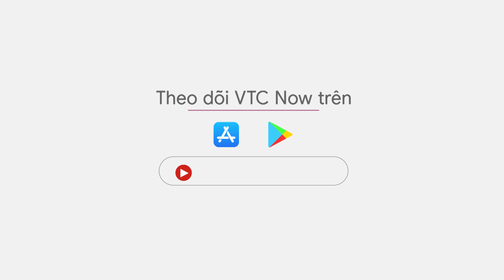Hà Nội sát cánh cùng Viêng Chăn hiện thực hóa các mục tiêu phát triển | VTC Tin mới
VTC Tin mới | Nhận thức ý nghĩa sâu sắc của mối quan hệ thân thiết giữa hai đất nước Việt Nam - Lào, Hà Nội luôn luôn hướng tới hợp tác chặt chẽ, toàn diện với thủ đô Viêng Chăn (Lào).